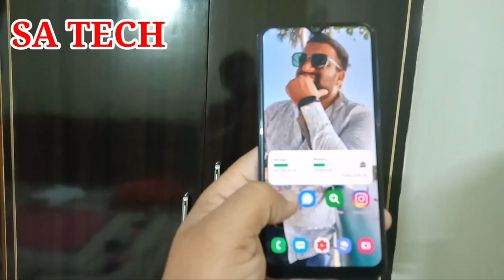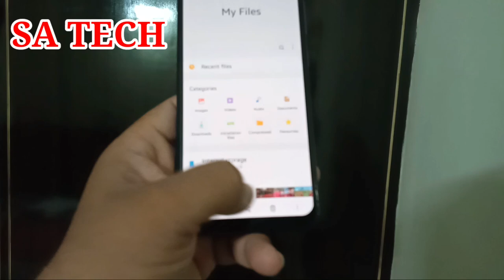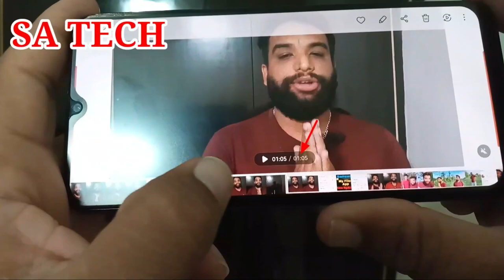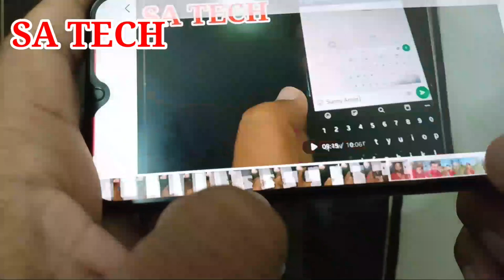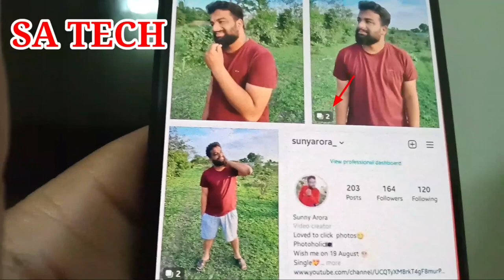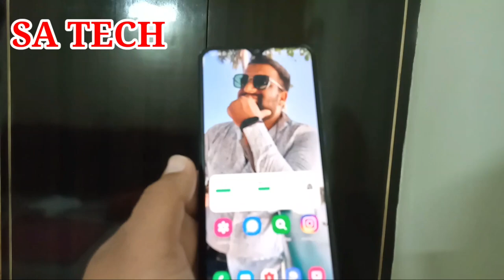Samsung Gallery App New Features,One Ui 3.1 Samsung Gallery New Features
in this video I Describe about Samsung gallery app new features